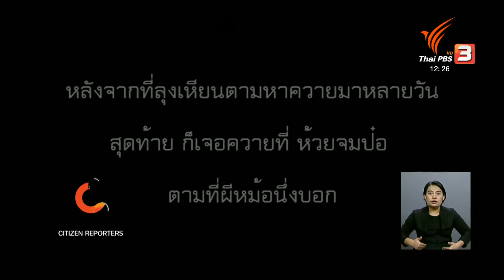นักข่าวพลเมือง : ผีหม้อนึ่ง ความเชื่อความศรัทราคนล้านนา จ.พะเยา l 30 มี.ค. 2561 l 12.00 น.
Gen C Reporter จะพาไปชมอีกหนึ่งความเชื่อของคนล้านนา ที่มีมานานกว่าร้อยปีนั่นก็คือ “ผีหม้อนึ่ง” ซึ่งคนในภาคเหนือจะรู้จักกันในชื่อผีปู่ดำ ย่าดำ เชื่อกันว่าสามารถทำนาย และหาสิ่งของที่หายไปได้ ซึ่งปัจจุบันพิธีกรรมนี้พบเห็นได้ในบางพื้นที่เท่านั้น อย่างเช่นที่ บ้านหนองกลาง อำเภอเชียงม่วน จังหวัดพะเยา ไปติดตามเรื่องราวความเชื่อนี้กับคุณ บงกช บัวบาน สาขาวิชาการสื่อสาร สื่อใหม่ ม.พะเยา

ในจับตาสถานการณ์ Thaipbs วันที่ 30 มี.ค. 2561 เวลา 12.00 น.